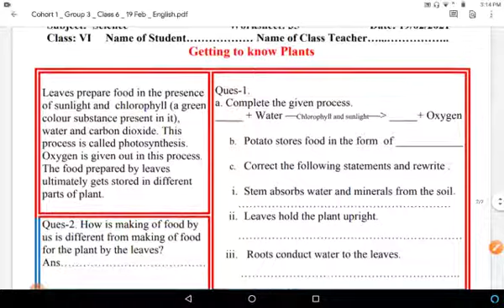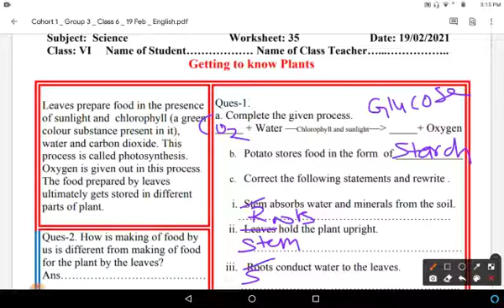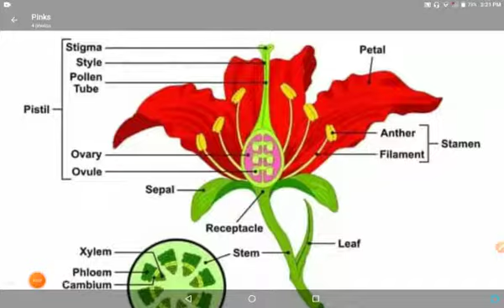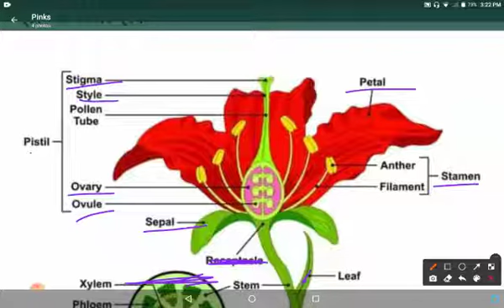Class 6 Science Worksheet 35 ll 19 Feb 2021 ll English Medium ll Friday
doe science worksheet 35, Class 6 in english medium..Class 6 science Worksheet 35 in english..In easy and simple way..Friday 19/2/21